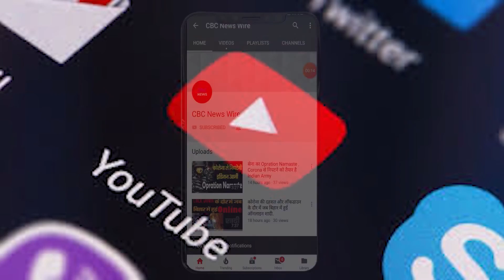Sushant पर mahi आखिर क्यों है चुप ? Film MS Dhoni के Director Niraj Pande ने कहा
Bollywood actor Sushant Singh Rajput had worked in Mahendra Singh Dhoni's biopic and he was highly appreciated in it. He had cast the character of Mahi on screen. At a time when Sushant is not in this world, everyone is waiting for Mahi's action but nothing has been said to him. This is because Mahendra Singh Dhoni is shocked after hearing the news of Sushant's suicide. They are so sad that they are completely broken. This was told by Neeraj Pandey, director of the film MS Dhoni: The Untold Story. However, there was no statement from Dhoni so far. Sushant played Dhoni in this film. The film released on 30 September 2016 was a superhit.
बॉलीवुड एक्टर सुशांत सिंह राजपूत ने महेंद्र सिंह धोनी की बायोपिक में काम किया था और इसमें उन्हें काफी सराहना मिली थी। उन्होंने माही  का किरदार  हूबहू परदे पर उतार दिया था। ऐसे समय में जब सुशांत इस दुनिया  में नहीं है तो  माही की तिक्रिया का इंतज़ार सभी को है परन्तु उनकी और से अभी तक कुछ भी नहीं कहा गया। ऐसा इसलिए है क्युकी सुशांत की खुदकुशी की खबर सुनकर महेंद्र सिंह धोनी को सदमा लगा है। वे इतने दुखी हुए हैं कि पूरी तरह टूट गए हैं। यह बात एमएस धोनी: द अनटोल्ड स्टोरी फिल्म के डायरेक्टर नीरज पांडे बताई। हालांकि, धोनी की तरफ से अब तक कोई बयान नहीं आया। सुशांत ने इस फिल्म में धोनी का किरदार निभाया था। 30 सितंबर 2016 को रिलीज हुई यह फिल्म सुपरहिट रही थी।